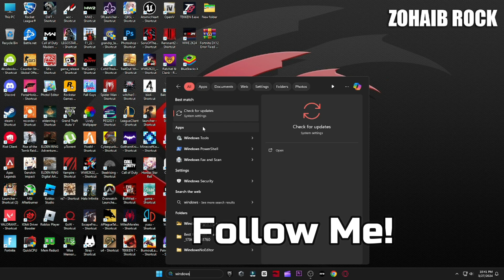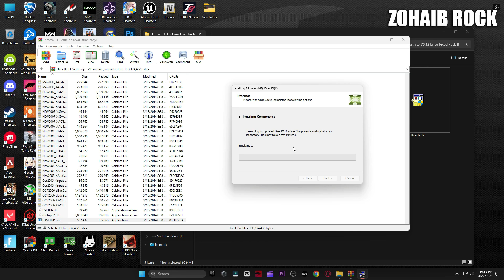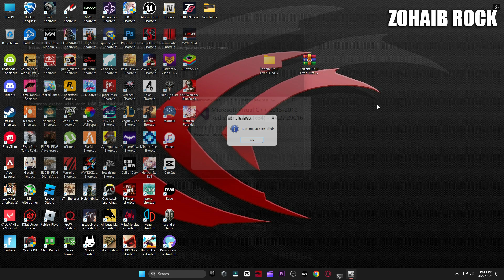A d3d11-compatible gpu (feature level 11.0 shader model 5.0) is required to run the engine Fortnite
A d3d11-compatible gpu (feature level 11.0 shader model 5.0) is required to run the engine Fortnite Chapter 5 Season 2  In this video i will show you how to fix all crashes and a d3d11 compatible gpu error in fortnite chapter 5  (2024)

▬►𝐆𝐚𝐦𝐢𝐧𝐠 𝐏𝐂 𝐒𝐩𝐞𝐜𝐬:
CPU: Intel Core i9-10900k 3.70GHz
GPU: RTX 3070 8GB
RAM: 48 GB DDR4
Motherboard: ROC STRIX B460-F GAMING
Power Supply: GIGABYTE 80 Plus Gold 750W

▬►Secondary PC Specs:
CPU: Intel Core i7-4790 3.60GHz
GPU: AMD RX 570 4gb
RAM: 16 GB
Motherboard: ASROCK-Z87 PRO 3
Power Supply: EVGA 80 Plus Bronze 850W